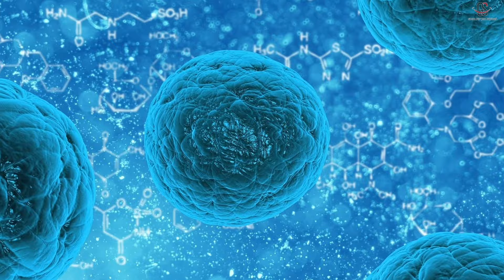এভাবে ডিটক্স করলে সহজে ভুঁড়ি কমবে | Easy way to Detox your Intestine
7 Days Detox এর জন্য WhatsApp করো "Detox" @ 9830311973
লিঙ্কটি ক্লিক করে অ্যামাজন থেকে এগুলো কিনতে পারো জগুল আমি ও খাই (Non Sponsored)
Bragg Raw Unfiltered Apple Cider Vinegar 473 ml
WOW Life Science Organic Apple Cider Vinegar - 750 ml

Air Fryer:-
Pigeon Healthifry Digital Air Fryer

Chia Seeds:-
True Elements Chia Seeds 500gm - Raw Chia Seeds

Nuts & Seeds:-
Neuherbs Organic Raw & Unroasted Flax Seeds For Eating -400g
True Elements Roasted Flax Seeds 500g - Fibre Rich
True Elements 9 in 1 Snack Mix 250g - Nuts and Seeds
True Elements Seeds Combo for Eating (150g * 4) - Raw Seeds Mix (Chia, Sunflower, Pumpkin & Watermelon)
True Elements 7 in 1 Super Seeds Mix 250g - Mix Roasted
Neuherbs Raw Unroasted Chia Seeds For Eating With Omega 3 and Fiber For Weight Loss Management - 200 Gram

Weight Machine:-
Healthgenie Weight Machine for Body Weight
Weighing Scale with 13 Essential Body Parameters

Stevia:-
Stevia Dry Leaves
Vaghbhatt Pure Stevia Dry Leaves
Sugar Free Green Stevia Jar

Oats:-
Solimo Steel Cut Oats
True Elements Steel Cut Oats 1kg

Green Tea:-
Heapwell Japanese Matcha Green Tea Powder, 50g (50 servings)
VAHDAM, Matcha Green Tea Powder (25 Servings, 50 Grams)
Girnar Detox Green Tea - Desi Kahwa (36 Tea Bags) 90 gm

Makhana:-
Vedaka Fox Nuts (Phool Makhana), 200 g
Nutrilin Phool Makhana (Pop/Gorgon Nut Puffed Kernels) (1kg)
Vedaka Foxnuts (Phool Makhana), 100g

Kitchen Scale:-
Digital Weighing Machine for Kitchen

Tape Body Measuring:-
Sewing Tailor Tape Body Measuring

Smart Watch:-
boAt Wave Style Smart Watch
FastTrack New Limitless FS1 Smart Watch

Walking Shoes:-
Women's Walking Shoes
Sparx Women's Walking Shoes
Sparx Men's Walking Shoes
If you've been feeling sluggish, bloated, or just in need of a refresh, you're in the right place! Join us as we unveil a simple yet effective approach to detoxifying your intestines and promoting overall well-being.
In this video, we'll walk you through practical tips, natural remedies, and easy-to-follow steps to help you cleanse and revitalize your digestive system. Say goodbye to toxins and hello to a healthier you! Whether you're a detox novice or a seasoned pro, there's something for everyone in this comprehensive guide.
Discover the transformative power of nourishing your body from the inside out. Hit play, and let's embark on a journey toward a revitalized and energized life together! Here's to a happier, healthier you!